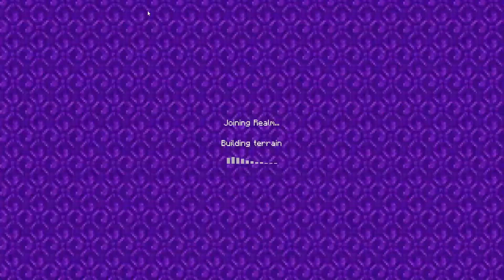Minecraft OkapiVerse Compilation #6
Part 6 version, but longer and less edited effects for this video. Part 5 version is from Okapi Clan